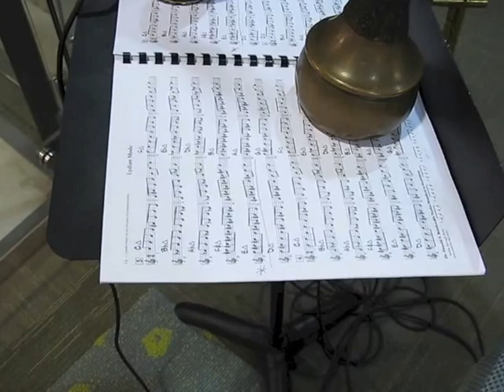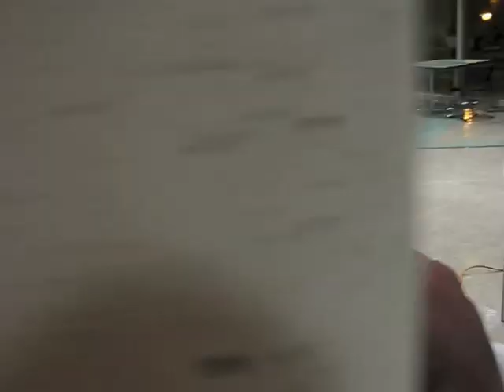VEE Drone in D | VCC Atrium (12/12/02)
VEE and Matt O'Donnell perform a sound installation of experimental noise and Indian Classical Music performed live in the four story atrium space at VCC. Video and audio recorded / remixed by Lee Hutzulak.